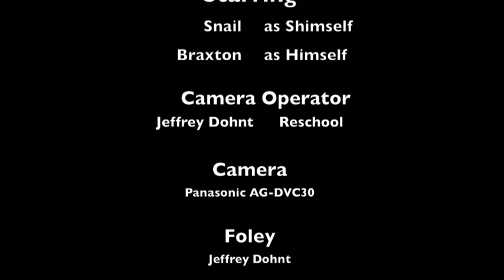Snail vs Braxton